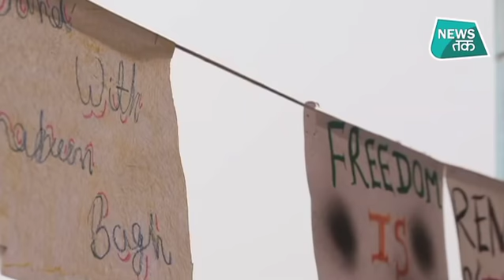DelhiElection: किस सीट पर किसकी किस्मत दांव पर, क्या बोले- जावड़ेकर और सिसोदिया।